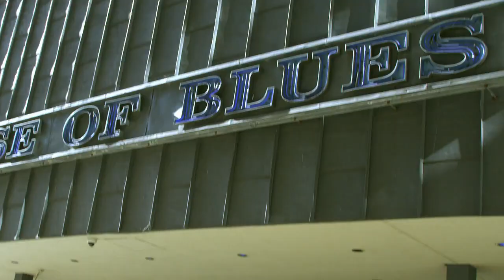ASUS Fonepad - Fun and Call in One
ASUS Fonepad features an Intel Atom Z2420 1.2Ghz CPU and has a built-in 3G phone. The beautifully designed metallic finish and the 7" IPS display combine for your multimedia enjoyment.